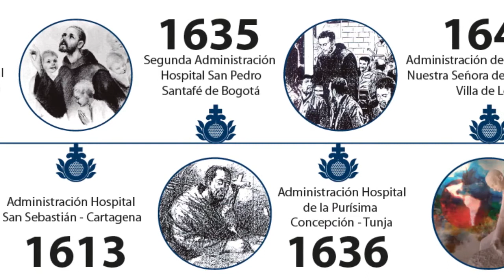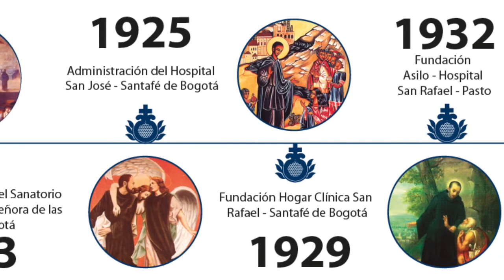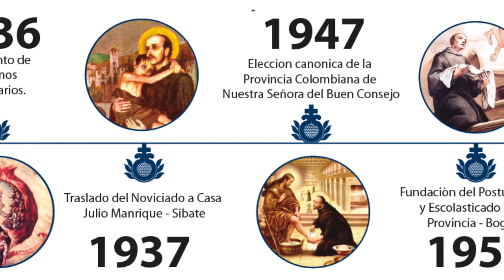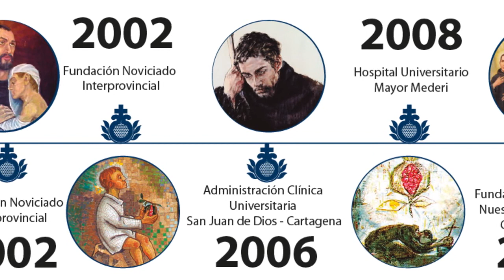linea de tiempo Orden Hospitalaria de San Juan de Dios